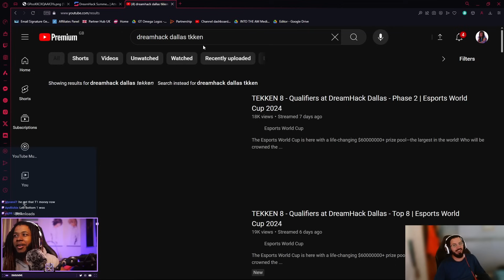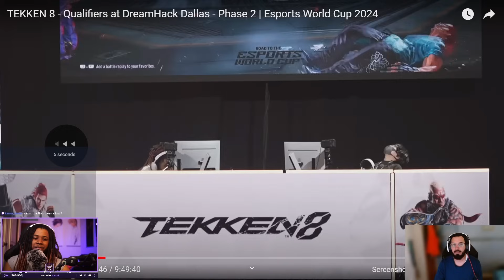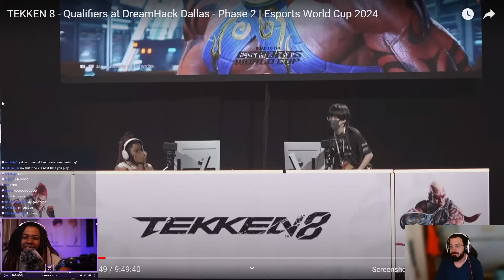How I Lost to The Best Raven In The World in TEKKEN 8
K-Wiss vs Pinya Dreamhack Dallas Analysis w/ JoKa and Gosain